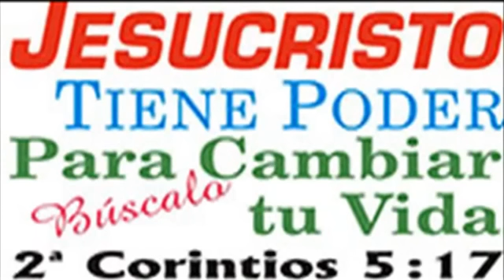San Felipe algarete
SAN FELIPE, B. C.― Los últimos acontecimientos relacionados con elementos de las policías que funcionan en esta comunidad, preventiva y ministerial, dan cuenta que la disciplina está muy relajada y por ello no cumplen con su importante función social, lo que es un error político de las administraciones de las cuales dependen y aquí como en otros casos da lo mismo azules que tricolores.